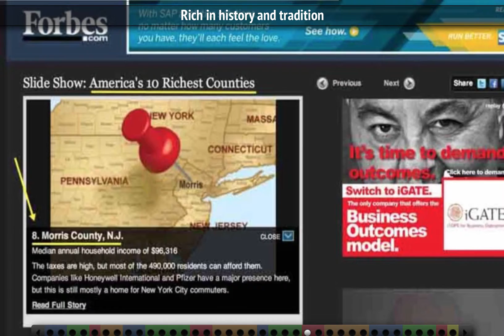136 littleton digital presentation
Custom digital presentation of 136 Littleton Road in Morris Plains, NJ